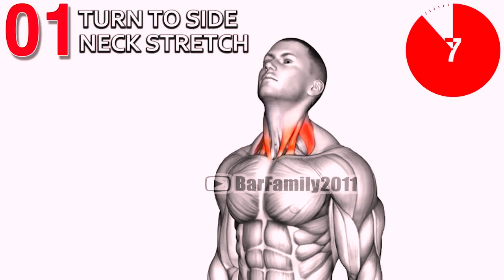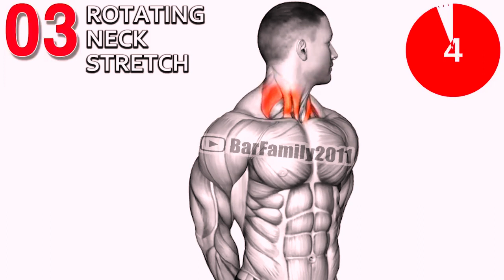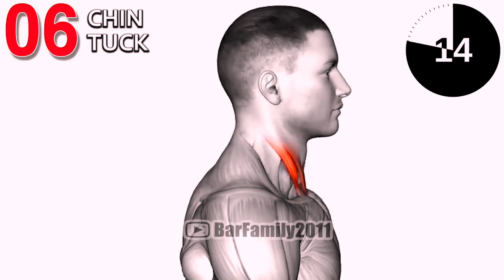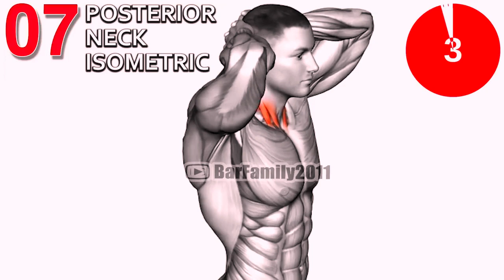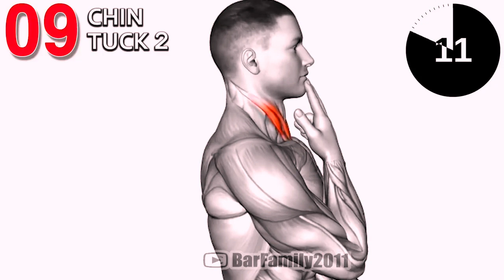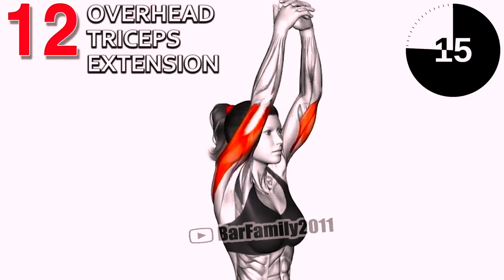Neck Pain Relief Exercises You can Do At Home Any Time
Turn to side neck stretch
Forward flexion neck stretch
Rotating neck stretch
Neck Half circle
Neck up-down left-right
Chin Tuck
Posterior Neck isometric
Cervical Extension
Chin tuck 2
Shrug
Prayer Push
Overhead Triceps Extension
Arm Crossover Chest Out
Push and arms crossover
Arm double crossover

Sr Workout
SR Workout
SR WORKOUT
Workout Sr